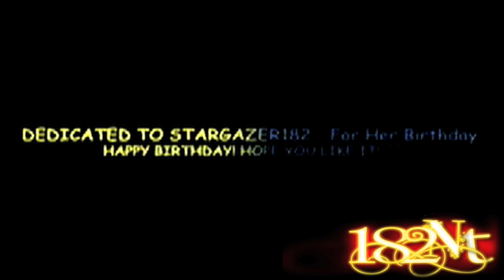♡ Sango's The Man ♡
(¯`v´¯)
(¸.•´ (¸.•´ .•´ ¸¸.•¨¯`•.• ´* Shiyakku Mitsukai `•.• ´*
Productions

Hey guys!
Sango's the man!! I know you love it!!! This was my most viewed on the last account and i hope that it gets the same amount of views... even more :)

btw... i fixed the timing ^^

NighthawkRose182 ♡